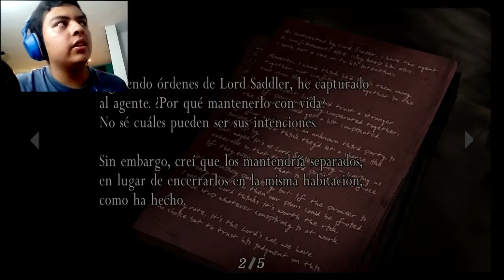BITORES MÉNDEZ ES UN AMOR! #2 | RESIDENT EVIL 4 | GUATEMALA GAMEPLAY | J-Free GT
HAY DIOS!

ESE BITORES MÉNDEZ ES UN AMOR DE PERSONA!!

POR SI QUIEREN SEGUIRME QUE UNO NUNCA SABE XD

PREGUNTAS FRECUENTES: te ere o ele  e a de o